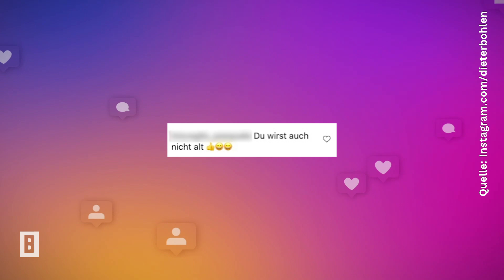Dieter Bohlen - Diese Bilder sind zum Schießen! Der Pop-Titan hat seine eigene Wasserrutsche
Trotz seiner fast 70 Jahre ist der Pop-Titan noch fit wie ein Turnschuh und sich für keinen Spaß zu blöd.